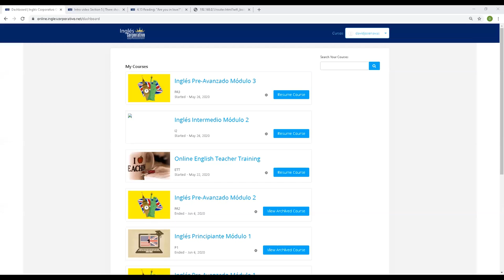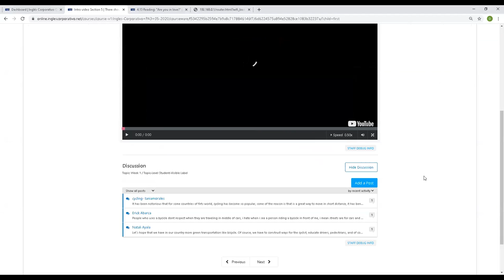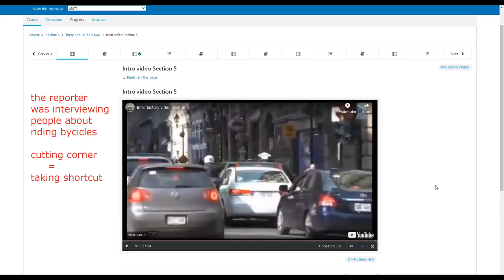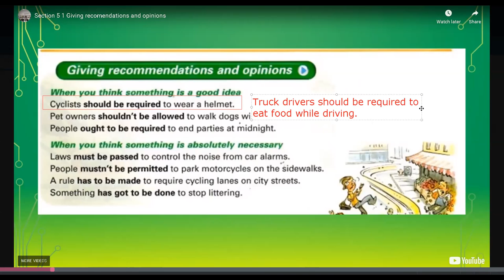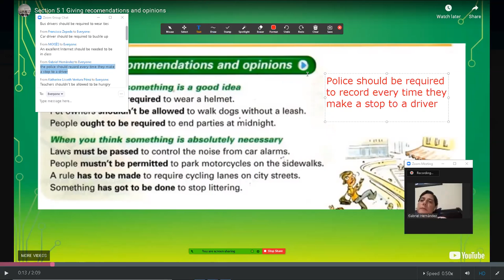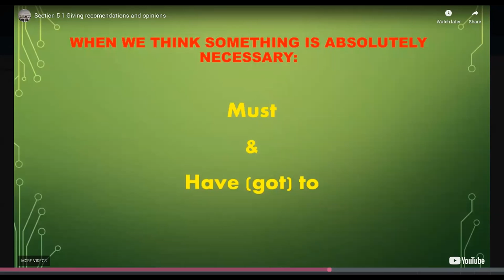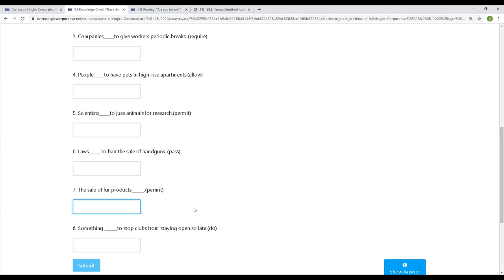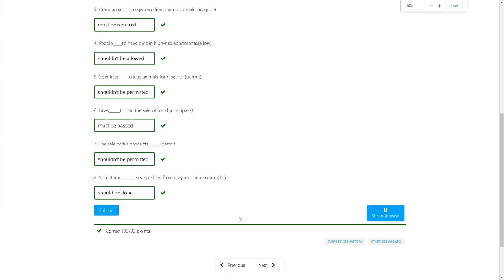Ingles Corporativo-Jun 22nd